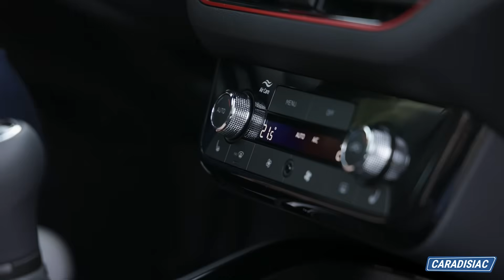Essai - Skoda Kamiq (2024) : un best seller méconnu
Le SUV urbain de Skoda arrive à mi-carrière, ce qui signe le passage par la case restylage. Au menu, de timides évolutions esthétiques et un équipement revu à la hausse pour ce best-seller méconnu.

00:00 : présentation
01:00 : intérieur
02:50 : sur la route
03 :48 bilan

X : @caradisiac